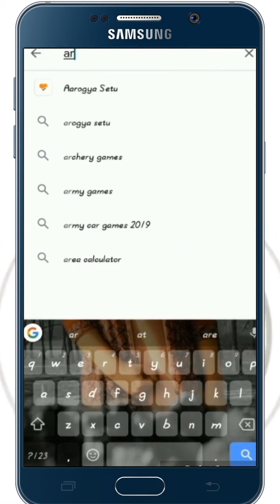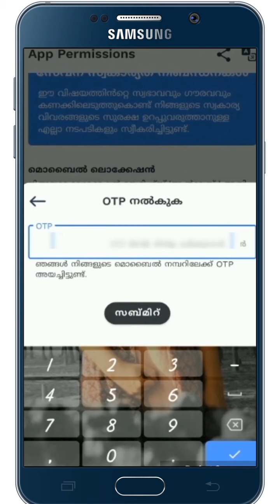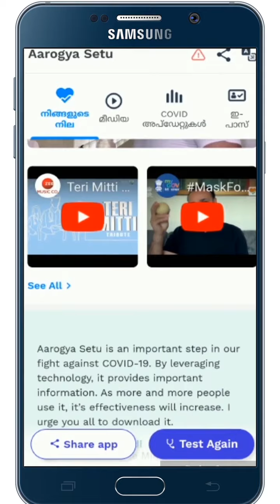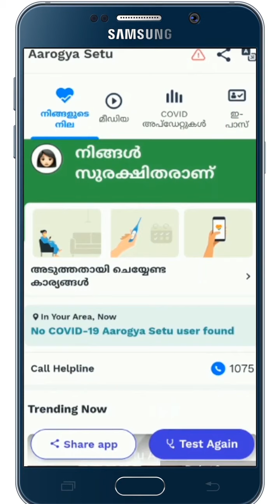RJ Pathu on Voice of Rayhan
Arogya Setu